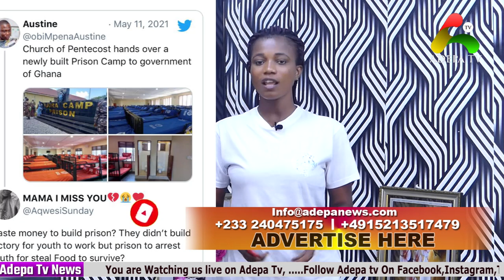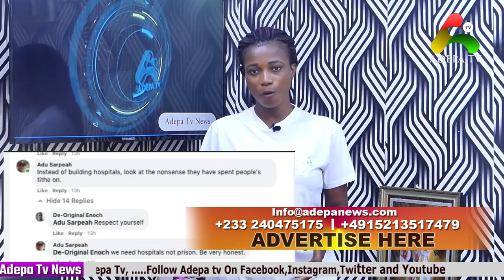Kennedy Agyapong Exposes Big Men Behind Galamsey Going On In Our Communities